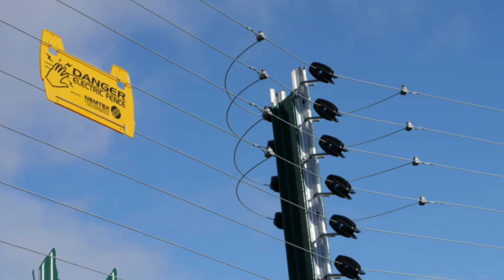HEARTS OF OAK🌈TACTICS 4-3-3/4-4-2 AND FIRST 11 TO THE SEASON..ALL YOU NEED TO KNOW ON TACTICAL BOARD